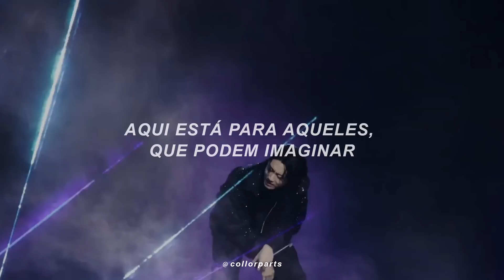Jungkook - Dreamers [FULL HD PERFORMANCE] FIFA World Cup 2022 Official (tradução/legendado)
ᘏ.     🌱     𔗁  𝗂𝗇𝖿𝗈𝗋𝗆𝖺𝖼̧𝗈̃𝖾𝗌;

copyright : ﹫collorparts . . . ㄔ
vídeo de fundo: ﹫HEADLINER . . . ㄔ

𖦹  ֺ  ۪  ʿʿ   %  𝗍𝗮𝗀'𝘀